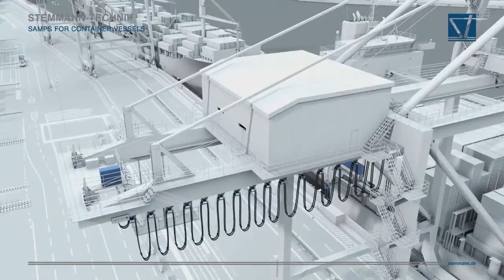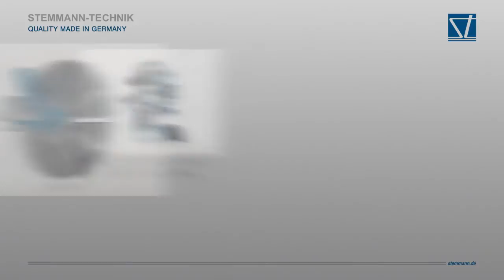Stemmann-Technik SAMPS for Container Vessels - Mobile Socket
Onshore Power Supply for Container Vessels

Reduction of emissions in ports
The emissions caused in the area of ports represent a growing problem because of the increasing capacities at the ports.

To maintain the operability of a ship while in the harbour, the necessary power is normally generated by means of auxiliary diesel and generators while the main engine is switched off. In the future, the power supply for ships by means of onshore power supply units will replace the diesel-powered vessel generators
to a large extent.

The introduction of emission standards and environmental regulations in general are also accelerating this development.

We offer systems and system components for the feeding of onshore power into the on-board power grid and in doing so, make our contribution to reduce the emissions of air pollutants, noise and carbon dioxide in the area of ports.

Onshore power supply via container system
The supply of onshore power for container vessels is implemented by installing a 40 ft. HC-container in the bottom storage row. The installation height can be up to approx. 25 m above the quay wall.
The system consists of a spiral cable reel with slip ring assembly and fibre optic rotary connector including the drives for the reel and the extension system for the roller conveyor. Operation is effected by using a radio remote control unit.